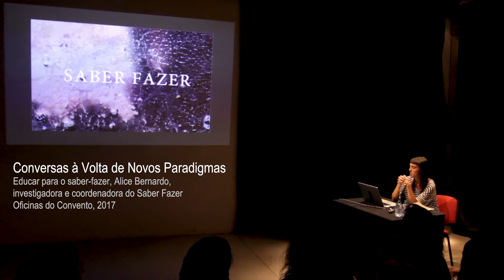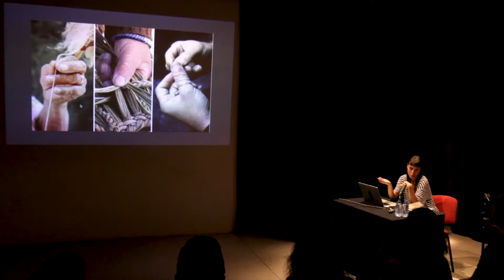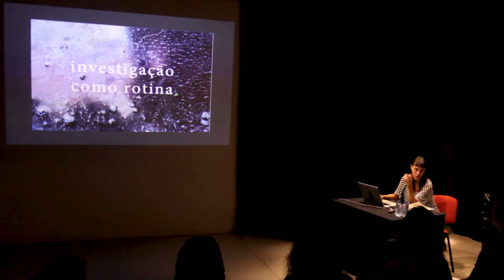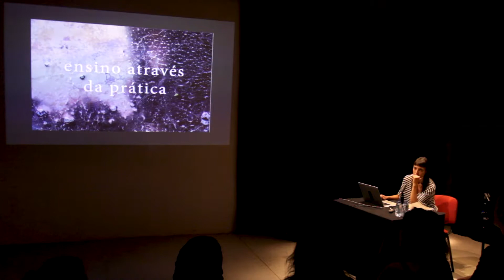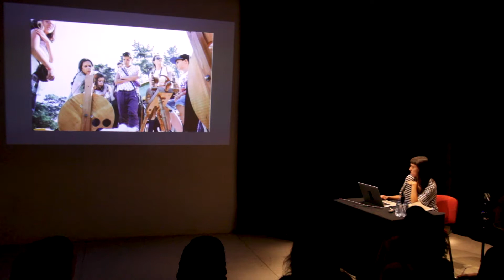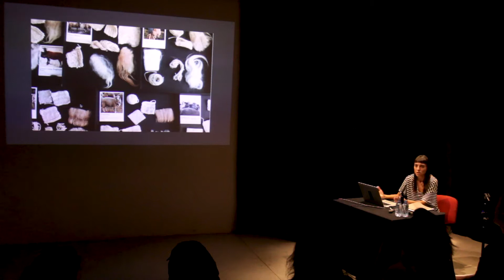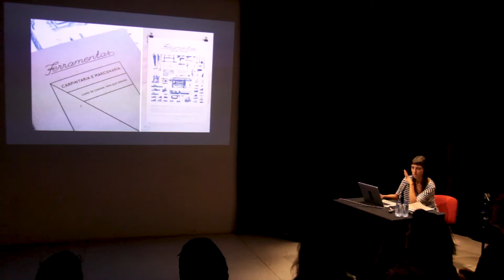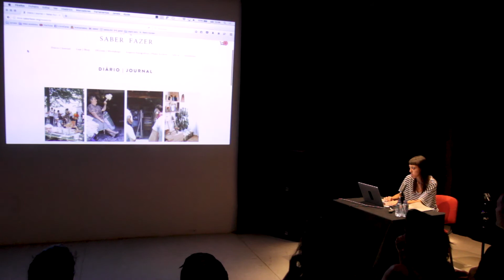Educar para o saber-fazer, Alice Bernardo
Conversas à Volta de Novos Paradigmas
7 de Outubro de 2017, Montemor-o-novo
Oficinas do Convento

Educar para o saber-fazer
Alice Bernardo, investigadora e coordenadora do Saber Fazer

Saber Fazer  é uma iniciativa dedicada à investigação e valorização das técnicas de produção artesanal e semi-industrial em Portugal.

Depois de acompanhar as obras de restauro de um edifício histórico em Guimarães (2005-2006), Alice trabalhou no registo dos trabalhos de estuque, pintura de fingidos e douramentos que foram executados por experientes artesãos locais. Com a falta de aprendizes na sua área e mesmo com a clara noção de que a teoria nunca substituirá a prática, tornou-se clara a necessidade de documentar com mais precisão o seu trabalho. O trabalho de registo que Alice efectuou com estes profissionais foi posteriormente publicado em 2010 e parte do seu trabalho tornou-se assim acessível ao público.
De 2010 em diante, sob a forma deste projecto, Alice Bernardo tem vindo a realizar uma longa investigação e divulgação dedicada ao trabalho artesanal em Portugal e, especialmente, às pessoas que o executam.

Alice Bernardo criou o Saber Fazer em 2011 como forma de estudar os ofícios e recursos do seu país. Desde então tem levado a cabo uma investigação baseada nos modos de fazer, procurando captar o conhecimento daqueles que ainda desenvolvem o seu trabalho com rigor técnico.
Nos últimos anos, a par da investigação dedicada maioritariamente às fibras têxteis naturais, tem-se dedicado à disseminação do conhecimento técnico através de programas educativos que se distinguem por serem estruturados em torno de matérias-primas produzidas localmente, bem como oficinas e publicações.

Produção e Iniciativa: Associação Cultural Oficinas do Convento
estrutura financiada por: Governo de Portugal, Secretário de Estado da Cultura e Direção-Geral das Artes
Co-produção: Município de Montemor-o-Novo